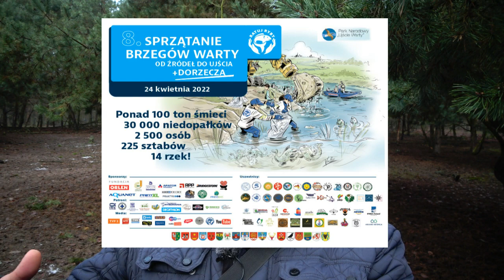...ALE O CO CHODZI ? Szukam osób, chcących pomóc rybom ? APEL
Linki:
1. Zbiórka na żwir dla łososi
2. Link do Patronite (wsparcie akcji, działań)
3. Numer konta fundacji:
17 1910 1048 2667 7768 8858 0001, tytułem: darowizna na cele statutowe Fundacji

Link do IX akcji Sprzatania Brzegów Warty, Odry i innych rzek i wód w Polsce